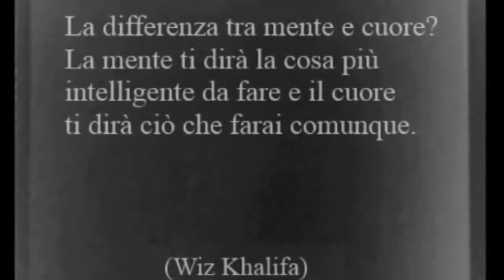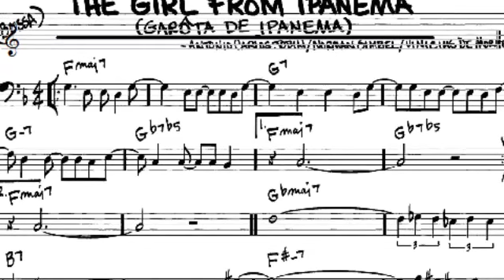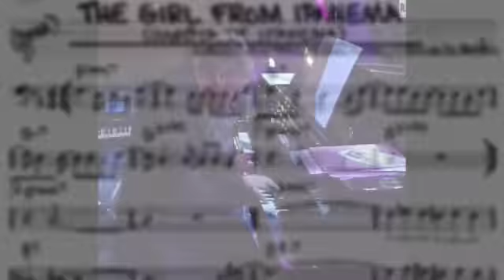vocal demo Loredana del Giudice - Pianista : M° Francesco Gravina